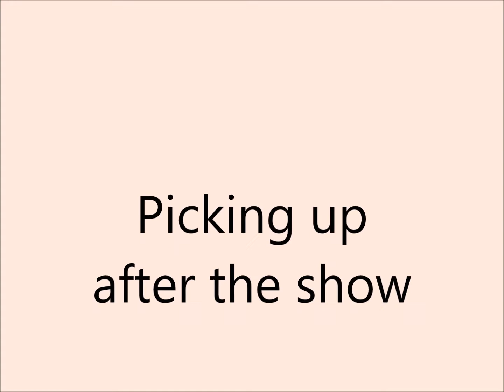MichLUG at Toledo Toy and Train Show 2020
Slide show and video's by Tom Morse